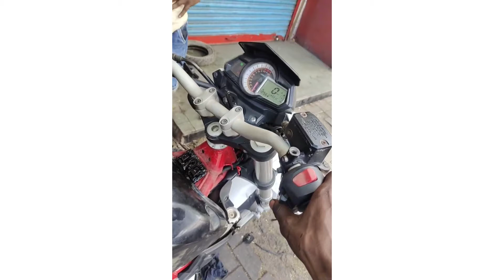BENELLI SERVICE IN GARAGE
जब आप बहुत दिनो तक अपनी बाइक नही use karte to fuel injector jaam ho jata jis karan se petrol supply kam ho jata agar aap fuel injector change karte ho to thik nahi to aap usey wd 40 ki madad se free ya repair kar sakte hai agar to bhi free nahi hua to ek or tarika hai video ka link niche hai
How to clean fuel injector at home 🔥🔥